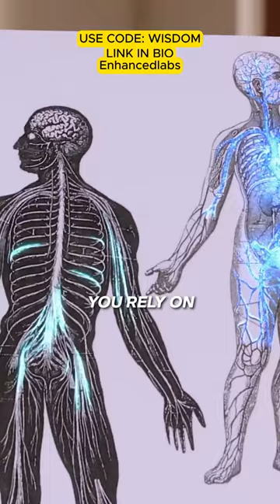The Natty+ Stack is here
The Natty+ Stack is here to revolutionize the notion of bodybuilding is meant for the extreme anabolic users, this stack and protocol aims to challenge the “Natty or Not” as a naturalness spectrum. Understanding that to achieve and build a physique you can be proud of, without sacrificing your well-being or resorting to extreme measures. Drop your questions 👇